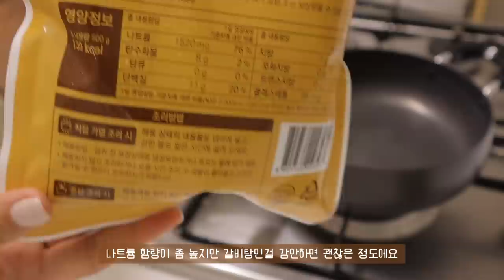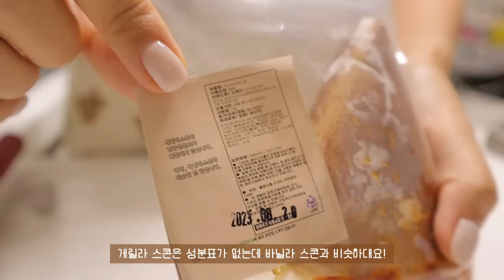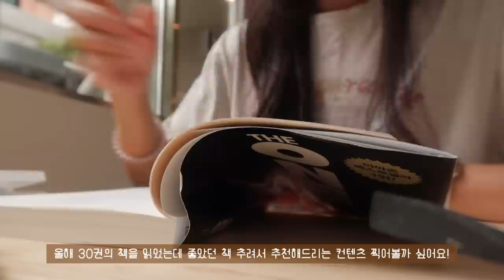SUB) 다이어터가 살기 좋은 세상~🌍간편식으로 만족감 높게 만드는 다이어트식단 요리브이로그 | 갈비탕, 해물짜장밥, 약과스콘, 치즈돈까스, 오트밀리조또, 프로틴카레국수, 비빔밥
📚-10kg 기적의 탄단지 레시피북📚

✨타임라인✨
00:23 두부 갈비탕
05:06 해물짜장밥
07:19 약과스콘&그릭요거트
09:09 치즈돈까스와 양배추샐러드
10:39 오트밀크림리조또
13:11 카페 투어
14:28 프로틴 카레국수
16:54 나물비빔밥과 쭈꾸미볶음

오늘은 간편식을 활용한 다양한 식단들을 준비했어요.
건강을 중요하게 생각하면서 식단 관리하는 분들이
많아진 요즘, 정말 다양한 제품들이 있는데요!
지난 영상에서 보여드렸듯이 오랜만에 다신샵 쇼핑을 하면서 다양한 간편식을 사봤어요 (내돈내산*)
그래서 오늘 영상에서는 간편식을 활용해 먹는 방법을
담아봤는데요! 저도 촬영하지 않는 날은 그냥 간단하게
닭가슴살 한 팩에 밥 먹을 때도 있지만,
저를 따라 제품을 사신 분들이 있다면 이렇게 활용해 먹을 수도 있다는 방법을 보여드리고 싶었어요!☺️
여러분만의 방법이 있다면 저한테도 많이 공유해주세요! 세상이 도와주는 식단 관리의 시대..! 🌍
우리 하루들도 건강을 위해 가보자고요!